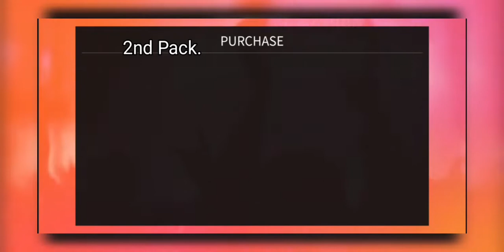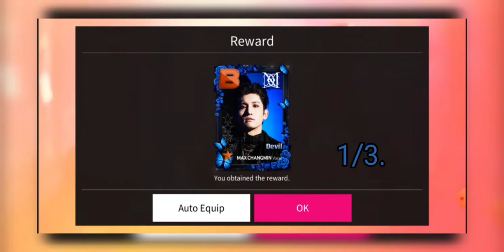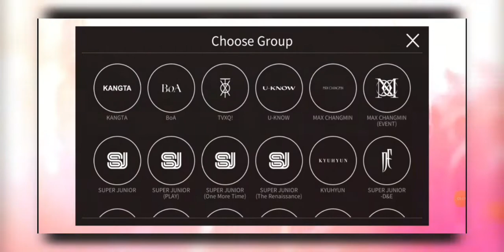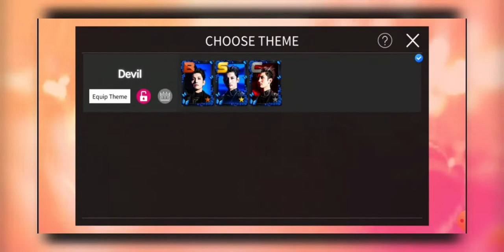Superstar SM: Max Changmin's New Limited Theme "Devil" Completed. 🦋🦋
Total Spent: 280,000 RPS.